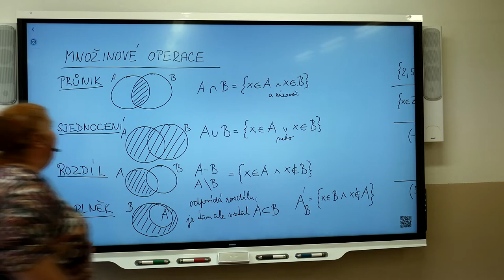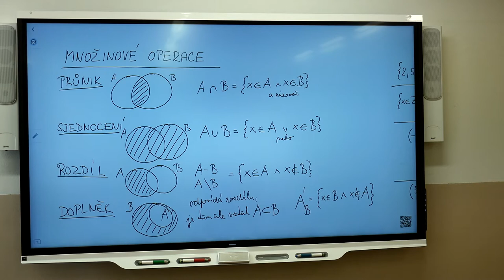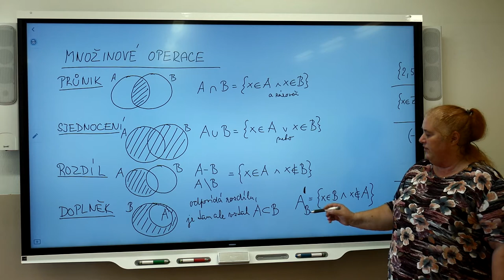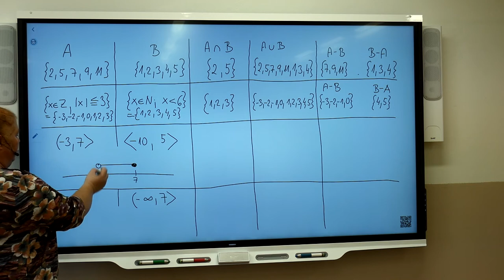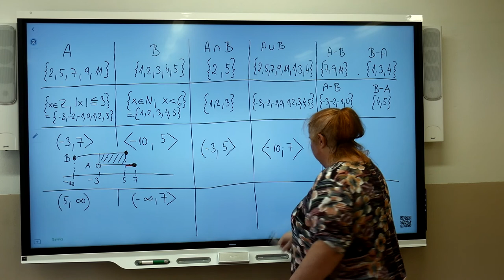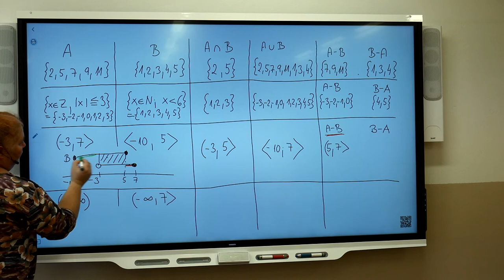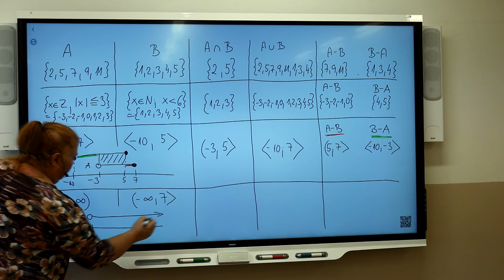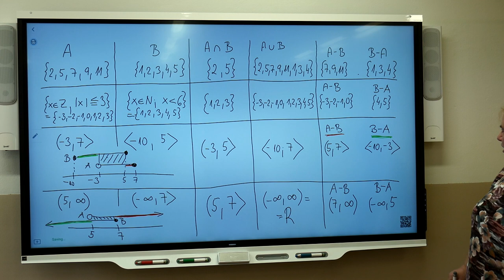Ma1r - Šebková - Množinové operace